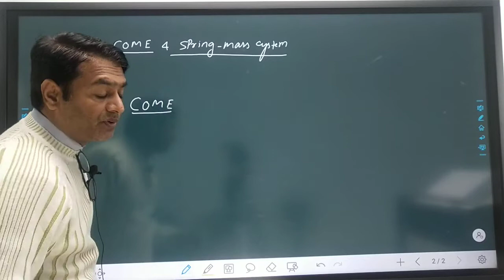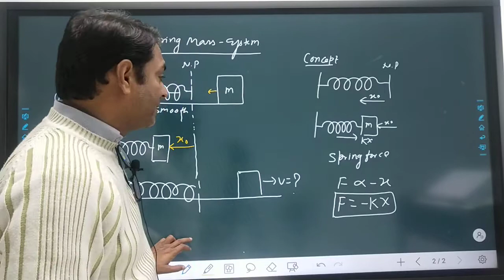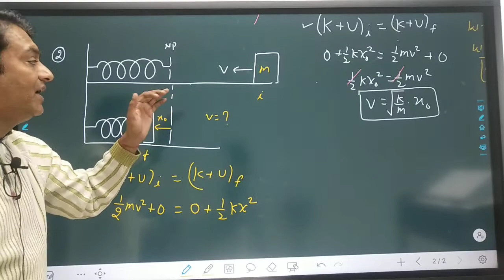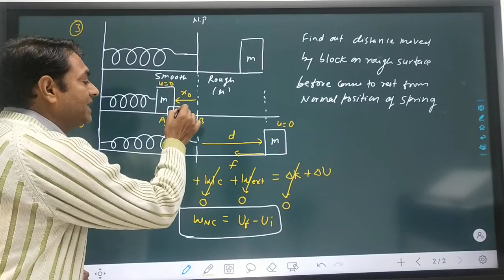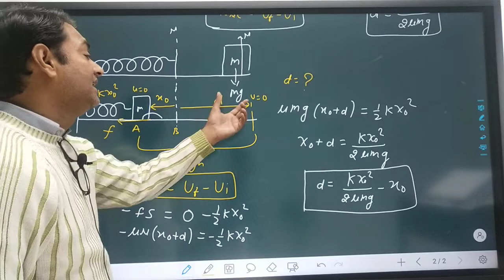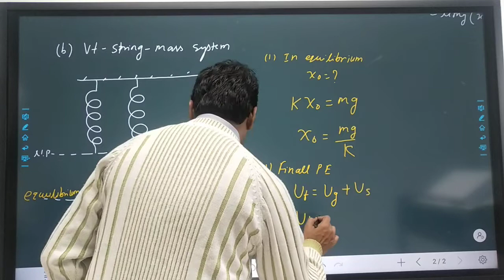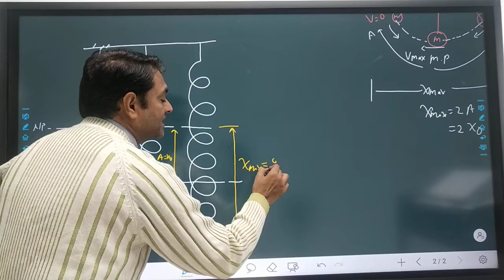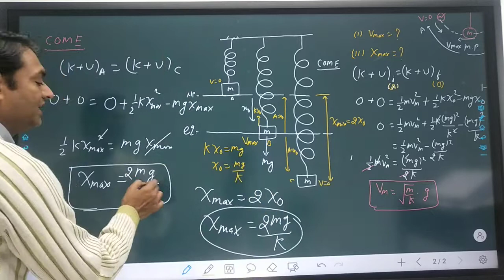WPE-05.ENERGY CONSERVATION N SPRING, XI+JEE/NEET